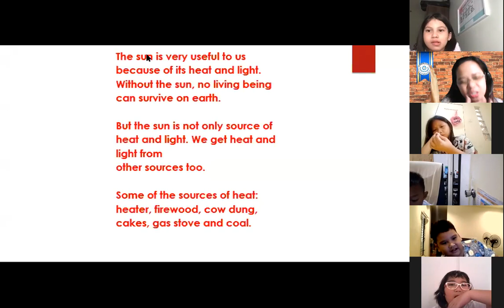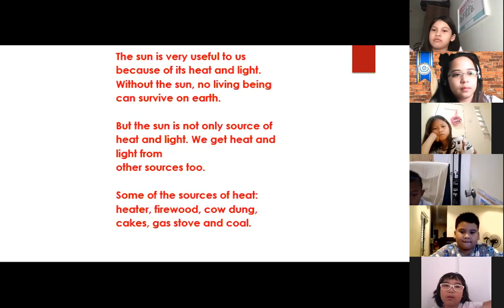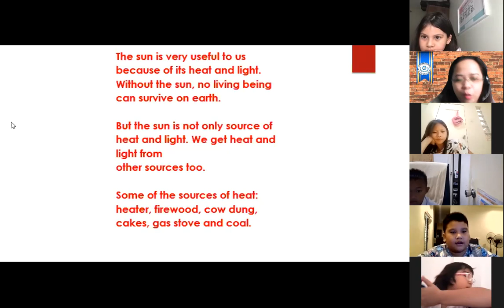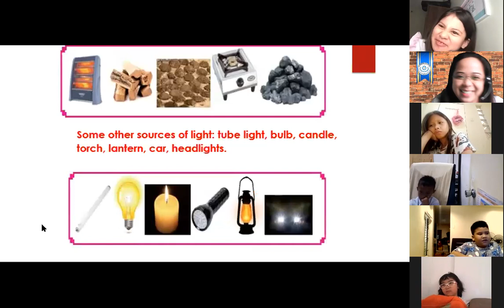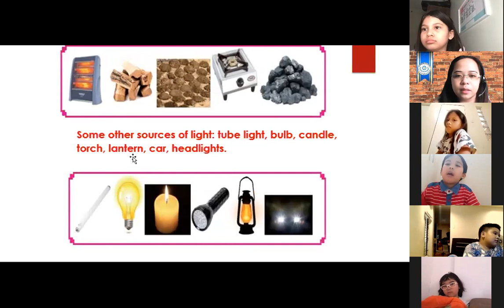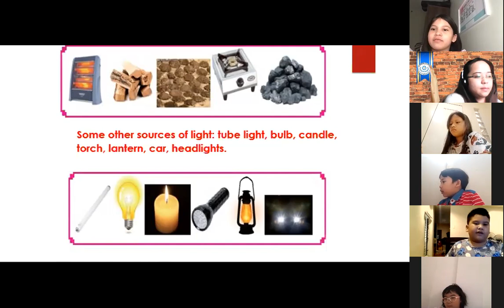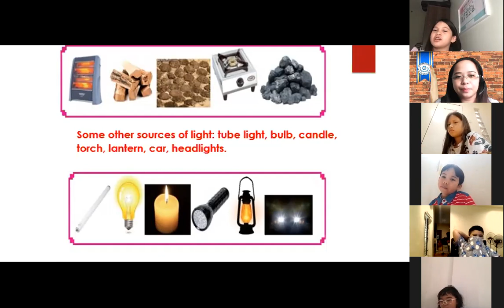Science - May 4 2021